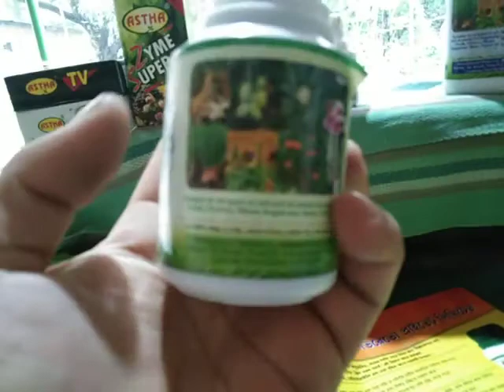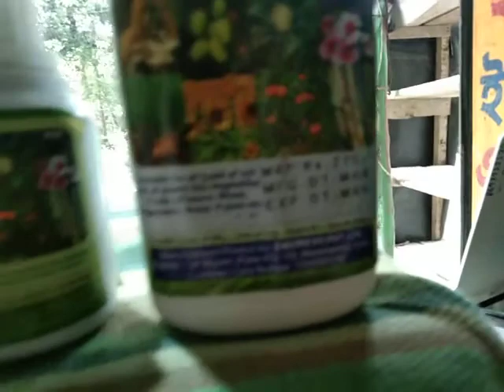Organic Fertilizers Sale.